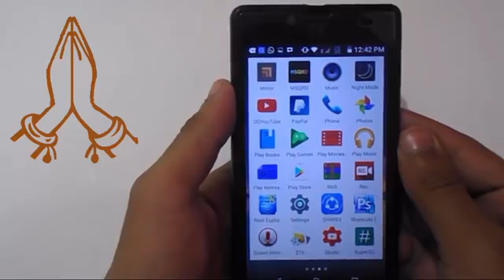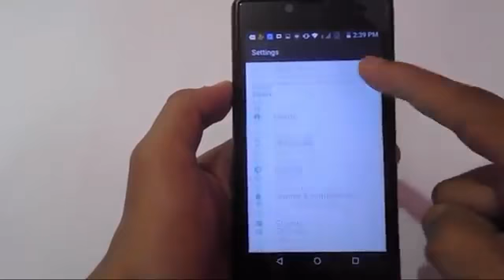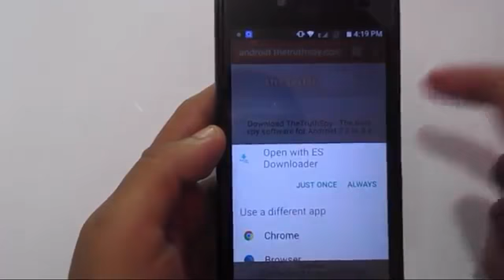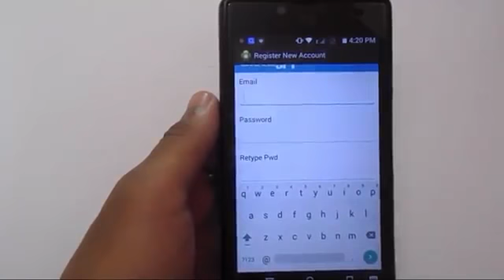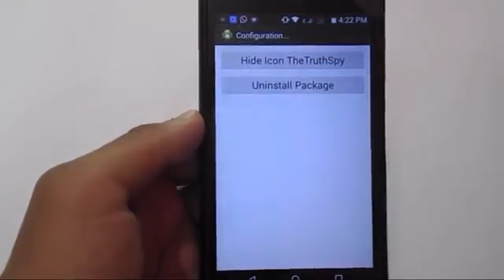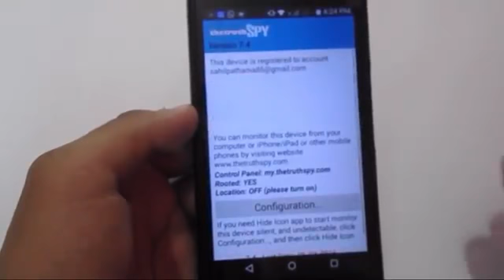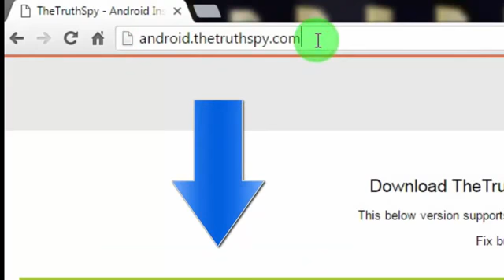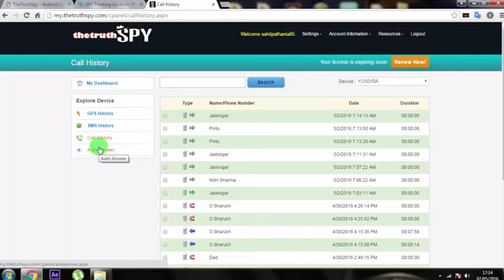जानना चाहते हो की Whatsapp पर किससे बात करता है आपका पार्टनर?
धन्यवाद।।